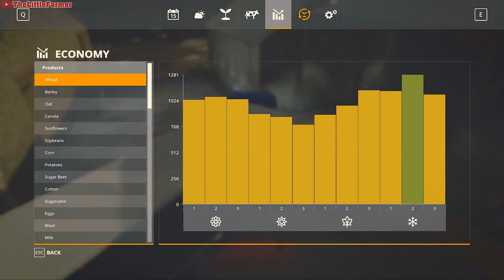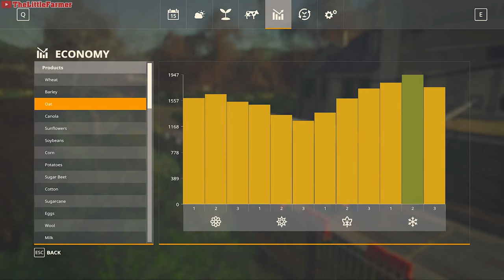The Old Stream Farm🔹Ep. 66 - 70🔹TWO HOURS of FARMING & MUSIC🔹Farming Simulator 19